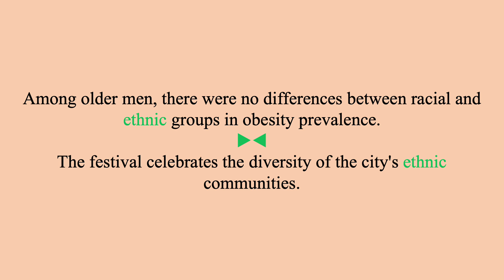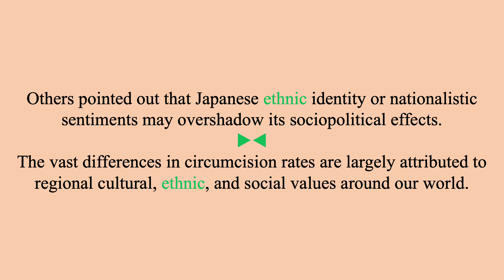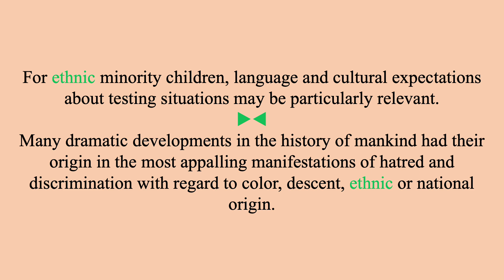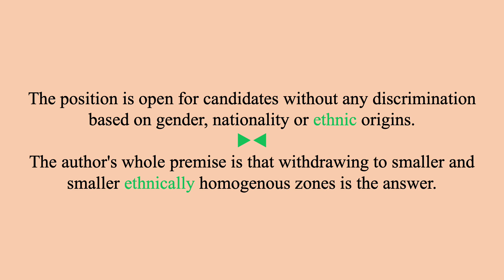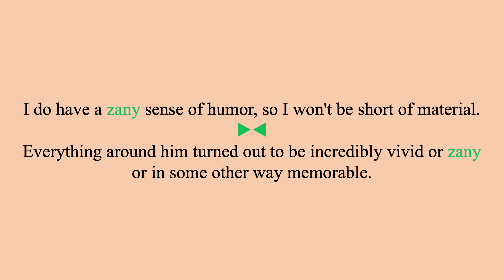ethnic & zany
The terms "ethnic & zany" are defined, pronounced, and used in a few examples.